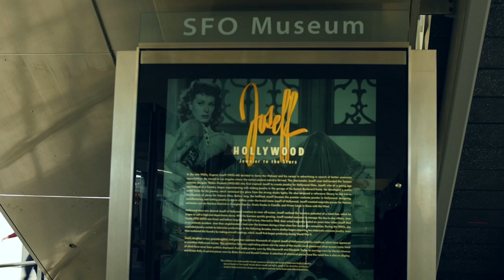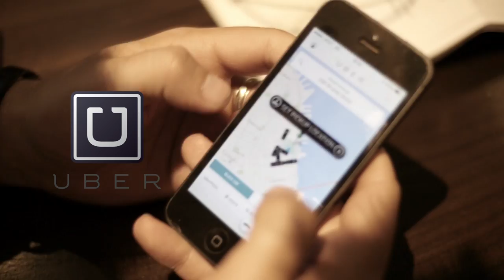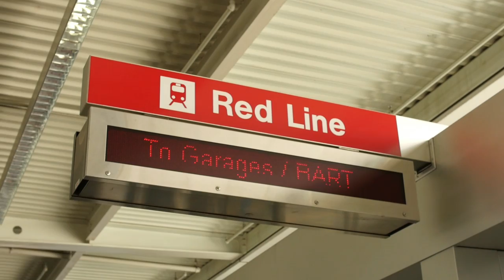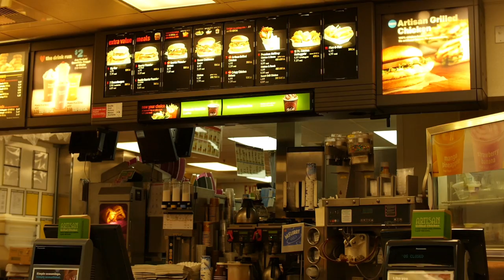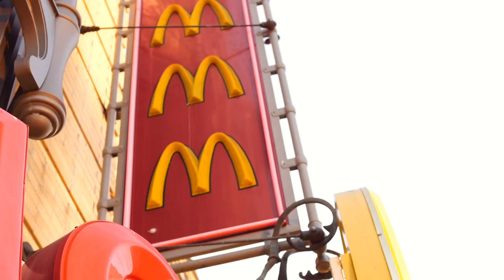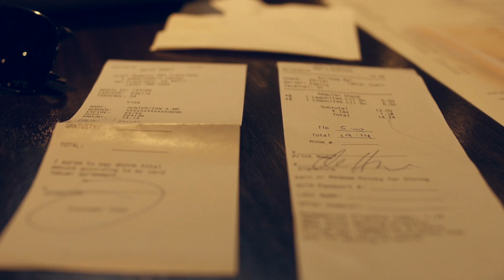San Francisco Travel Guide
Our San Francisco travel guide! In this food-heavy episode of Attaché we show off the best the Bay Area has to offer in food, beer, transport and money. Special Guests include Matt Galligan and Kenji López-Alt!